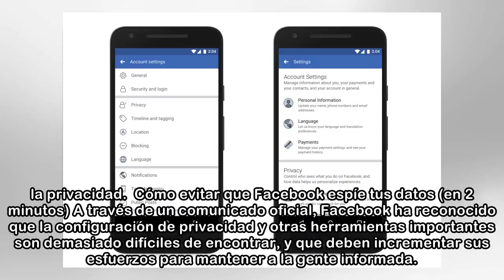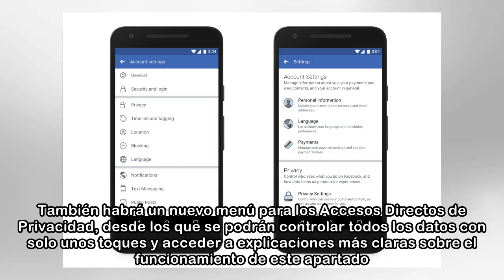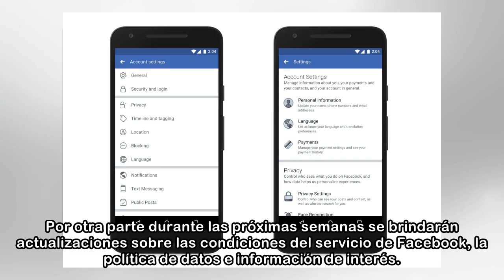Facebook renueva las opciones de privacidad tras el escándalo de Cambridge Analytica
Tras la masiva filtración de datos de Cambridge Analytica, Facebook anuncia que renovará las opciones de privacidad para los usuarios, haciendo que sean más fáciles de encontrar y actualizará las cond...